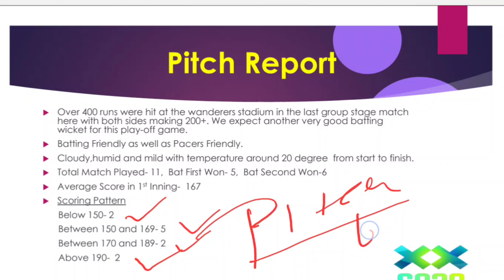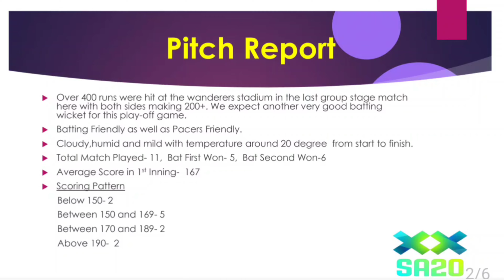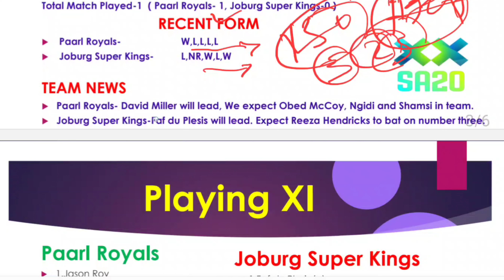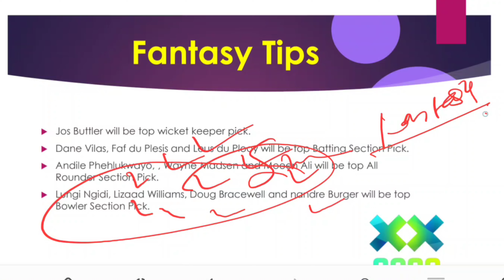Paarl royals vs joburg super kings eliminator match prediction | paarl vs joburg today prediction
paarl royals vs joburg super kings prediction | paarl vs joburg sa20 2024 eliminator match prediction

paarl royals vs joburg super kings
paarl royals vs joburg super kings match prediction
paarl royals vs joburg super kings eliminator match prediction
paarl royals vs joburg super kings sa20 2024 eliminator t20 prediction
paarl royals vs joburg super kings eliminator t20 prediction
paarl royals vs joburg super kings sa20 2024
paarl royals vs joburg super kings 2024 prediction
paarl royals vs joburg super kings today prediction
paarl royals vs joburg super kings today match prediction
paarl royals vs joburg super kings eliminator T20 pitch report
paarl royals vs joburg super kings who will win
paarl royals vs joburg super kings winner prediction
paarl royals vs joburg super kings prediction today
paarl royals vs joburg super kings 2024 today match prediction
paarl royals vs joburg super kings eliminator T20 2024 match prediction

paarl royals vs joburg super kings T20 prediction
paarl royals vs joburg super kings eliminator match pitch report
joburg super kings vs paarl royals prediction
joburg super kings vs paarl royals match prediction
joburg super kings vs paarl royals today prediction

joburg vs paarl prediction
joburg vs paarl match prediction
joburg vs paarl today match prediction
joburg vs paarl match prediction today
joburg vs paarl eliminator match prediction

pr vs jsk match prediction
pr vs jsk sa20 prediction
jsk vs prc dream11 prediction
jsk vs prc dream11 team
jsk vs pr match kon jitega
pr vs jsk
jsk vs pr match kaun jitega
jsk vs pr
jsk vs prc dream11
pr vs jsk live score
pr vs prc dream11 prediction
jsk vs pr match prediction
jsk vs pr sa20 2024 prediction
pr vs jsk sa20 2024 eliminator match prediction
pr vs jsk prediction
pr vs jsk today pitch report
pr vs jsk 2024
pr vs jsk sa20 eliminator T20 prediction
pr vs jsk pitch report
pr vs jsk T20 records
Who will win paarl royals vs joburg super kings match
sa20 2024
sa20 2024 eliminator match prediction
sa20 2024 eliminator match playing 11
sa20 2024 eliminator match
today match prediction
sa20 today match prediction
sa20 prediction 2024

queries solved-
sa20
sa20 league 2024
sa20 league 2024 eliminator T20 report
sa20 2024 eliminator T20 report
match prediction today sa20 2024
sa20 league 2024
sa20 2024 prediction
today sa20 match prediction
sa20 t20 match prediction
sa20 match prediction
south africa t20 league 2024
sa20 league 2024 eliminator match venue
sa20 league 2024 eliminator match date and time
sa20 league match prediction
sa t20 today match prediction
sa20 advance match prediction
sa20 t20 prediction

jsk vs pr
kingsmead paarl stadium pitch report
Kingsmead,paarl pitch report
paarl stadium pitch report
pr vs jsk dream11
pr vs jsk dream11 prediction
pr vs jsk dream11 team
pr vs prc dream11
jsk vs pr dream11
big bash League today match prediction
eliminator T20 prediction pr vs jsk
tosser ji
tosser ji prediction
vikram majithia prediction
paarl vs joburg my11circle
paarl vs joburg t20 records